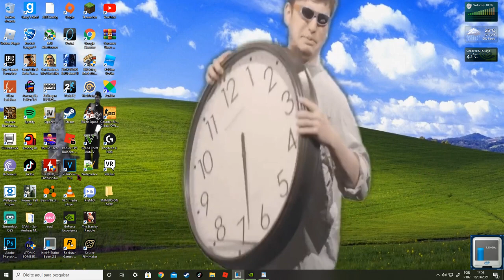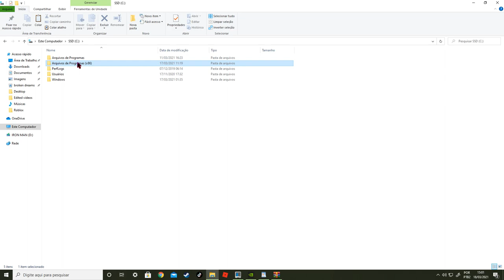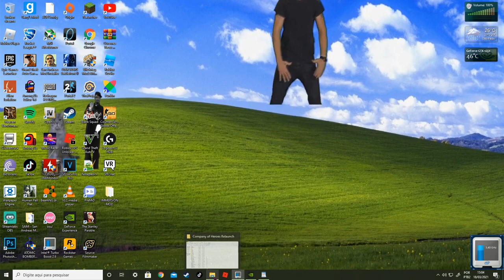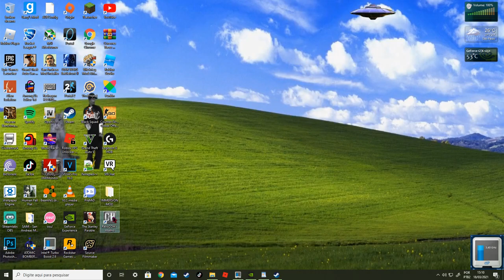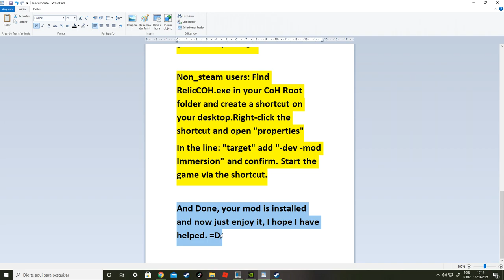*Tutorial* How Install Immersion 1944 Mod For Company Of Heroes Reupload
Ps: Guys, the previous video was age restricted, so I sent this one with some cut parts and it looks like it didn't have any restrictions.
 After many requests I am bringing a tutorial on how to install Immersion 1944 Mod for COH1, there is no personal secret, just follow the steps that I leave in the video and it will work perfectly, I hope I have helped you.

How Install:
Step 1:
Step 2:
Extract the files from the Immersion Mod folder to the desktop.
Step 3:
You have "Immersion 1944" already installed:
Delete all the content of the old "Immersion" folder inside your Company of Heroes Root directory.
Step 4:
Throw all files from the mod folder to your COH1 directory.
Step 5:
Your mod is already installed, but what the staff is not able to do is the shortcut, then: Steam Users may use the provided shortcut to start the mod. Just unzip to your desktop. No guarantees, though.
Non_steam users: Find RelicCOH.exe in your CoH Root folder and create a shortcut on your desktop.Right-click the shortcut and open "properties"
In the line: "target" add "-dev -mod Immersion" and confirm. Start the game via the shortcut.